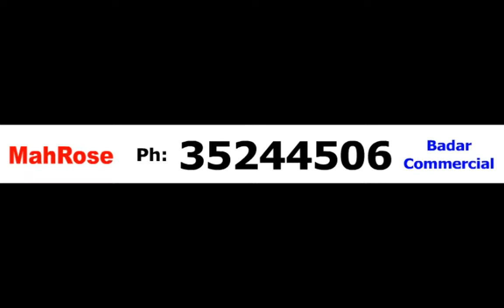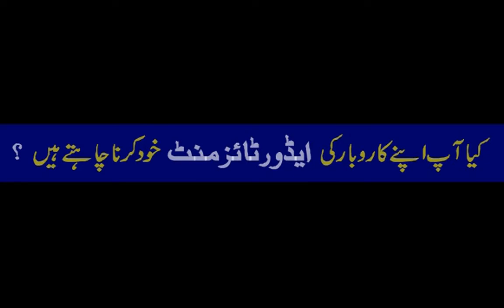Maharose Beauty Parlour